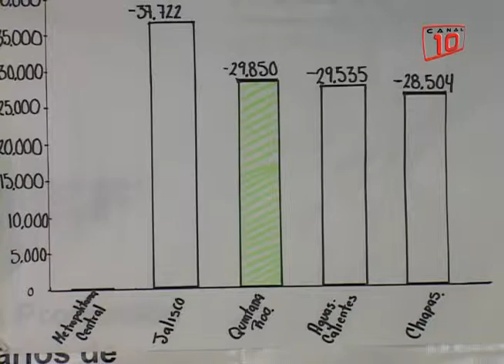QRoo se ubica en el tercer lugar nacional en atención de quejas: CONDUSEF